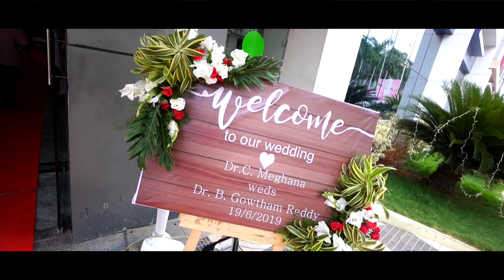Dr. Gowtham Reddy 🩷 Dr. Meghana